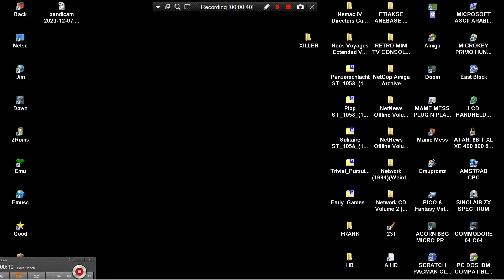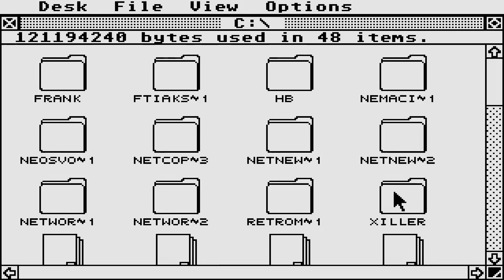ATARI ST XILLER CHEATPLAY ~ DEFENDER INSPIRED CLONE Billy Allan Whee the Fibble 90 LOOK Mr PETARI'S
ATARI ST XILLER CHEATPLAY ~ DEFENDER INSPIRED CLONE Billy Allan Whee the Fibble 90 LOOK Mr PETARI'S SITE ATARI 8BIT CHIP
GAME INFORMATIONS Xiller FROM ATARIMANIA COM SITE
Genre Shoot'em Up! - Defender  Year 1990
Language STOS BASIC  Publisher [no publisher]
Controls Joystick  Distributor
Players 1  Developer [n/a]
Resolution Low  Licensed from
Programmer(s)
Allan, Billy [Whee the Fibble]
  Country United Kingdom
Graphic Artist(s)
  Software English
Game design
[n/a]
  Box / Instructions English
Musician(s)
[n/a]
  License PD / Freeware / Shareware
Sound FX
  Serial
Cover Artist(s)   ST Type ST, STe / 0.5MB
1) "GAME DEVELOPER" (GAME INTRO)
2) "GAME PUBLISHER" (GAME INTRO)
3) "MENU" DEVELOPER" (FOR ATARI ST GAMES - WHEN THE MENU STARTS)
4) TEAM WHO "CRACKS" GAME (INSIDE DECOMPACTER FROM ATARI ST OR IN THE AMIGA CRACKTRO)
5) VERSION OF UTILITY "CRACK TEAM" USES (AFTER GAME SELECTION IN MENU IN ATARI ST)
6) PROGRAMMER(S) WHO PROGRAMMED GAME (GAME START SCREEN, AND SOMETIMES EVEN IN "HIGH SCORE TABLE".
7) FOR MORE GAME INFORMATIONS LOOK THE VERY WELL KNOWN SITES ATARIMANIA, AMIGA HOL ETC
1) THE GAME EXISTS IN ONLY ONE VIDEO UPLOAD BUT THE UPLOADER "TALKS CONTINOUSLY",THEN THIS IS USELESS FOR ME AND I UPLOAD THE SAME GAME WITHOUT SPEECH
2) IF ANOTHER GAME UPLOAD (ONE ONLY VIDEO) IS FROM EXTERNAL "BAD" CAMERA WITH BAD SOUND,THEN I UPLOAD IT,AGAIN BECAUSE THE OTHER VIDEO IS USELESS...ETC ETC.WELL,FOR ME THESE GAMES ARE NOT "EXISTS" ON YOUTUBE